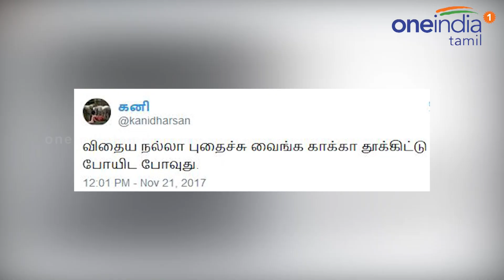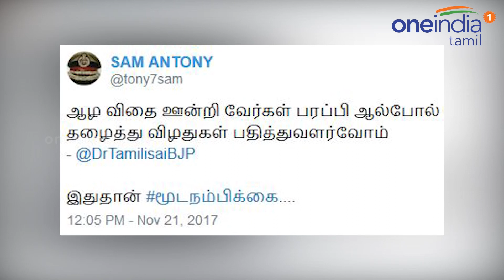தமிழிசையை கலாய்க்கும் நெட்டிசன்கள்!- வீடியோ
ஸ்டாலினுக்கு தமிழிசை கொடுத்துள்ள டிவிட்டை நெட்டிசன்கள் மரண கலாய் கலாய்த்து வருகின்றனர். தமிழகத்தில் பாஜக கைக்கூட ஊன்ற முடியாது என திமுக செயல் தலைவர் ஸ்டாலின் கூறியிருந்தார். அவரது கருத்துக்கு பதிலடி கொடுத்த தமிழிசை சவுந்தரராஜன், கீழே விழுந்தால் தானே கை ஊன்ற என தெரிவித்துள்ளார். மேலும் ஆழ விதை ஊன்றி வேர்கள் பரப்பி ஆலமரம் போல் தழைத்து விழுதுகள் பதித்து வளர்வோம் என்று தமிழிசை தனது டிவிட்டில் கூறியுள்ளார். அவரது இந்த டிவிட்டை வைத்து மரண கலாய் கலாய்த்துள்ளனர் நெட்டிசன்கள்.

Netizens making fun of Tamilisai Soundararajan tweet. Tamilisai responded to Stalin and said BJP will grow like a banyan tree.